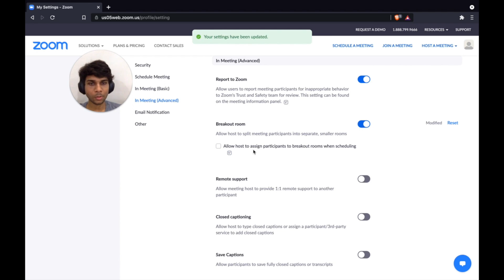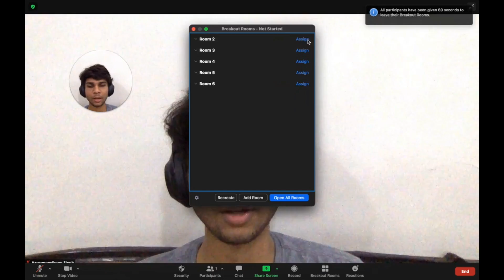How to use Zoom Breakout Rooms for your community events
Your guide to using Zoom Breakout Rooms for your community virtual catch-ups.